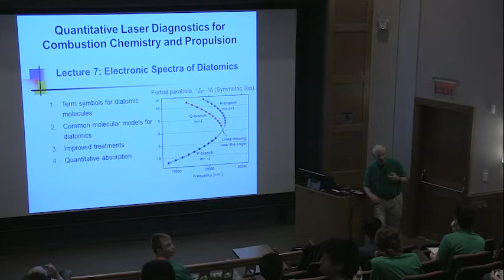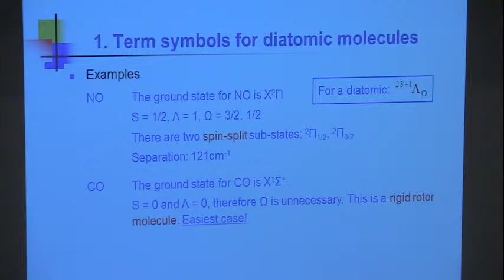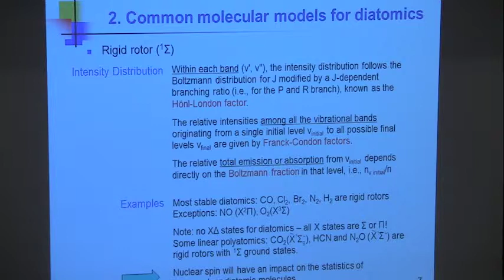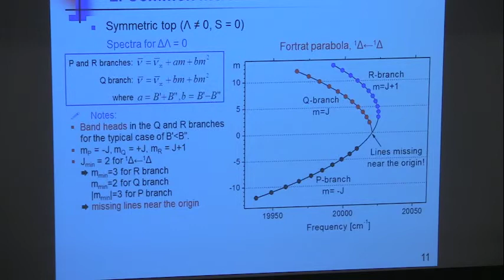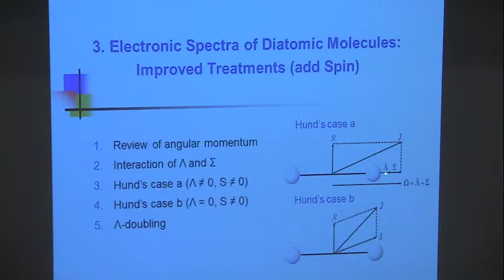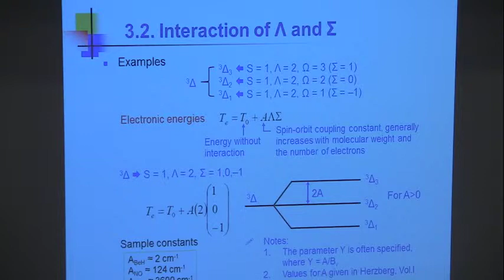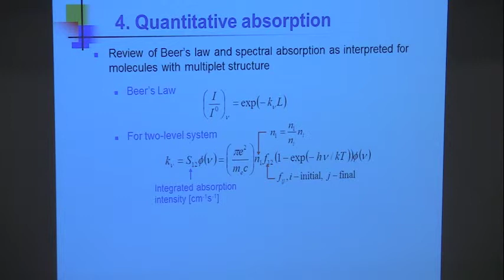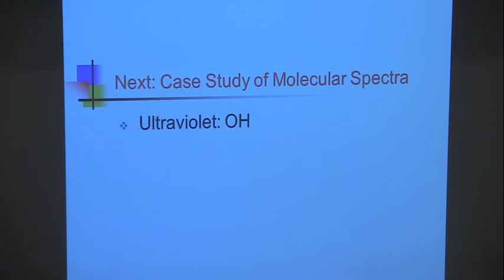Hanson Day 3 Part 1